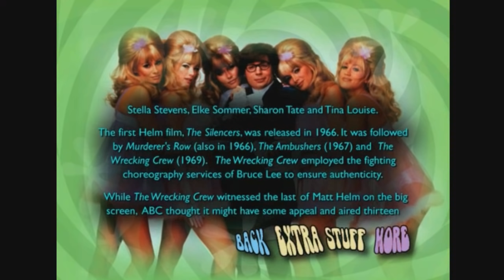Austin Powers International Man of Mystery (1997) DvD Menu Walkthough